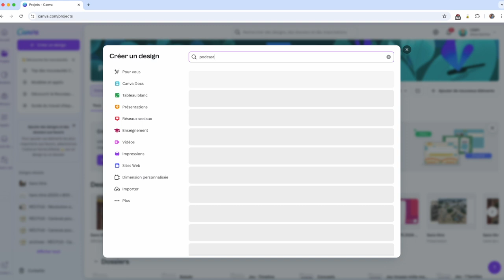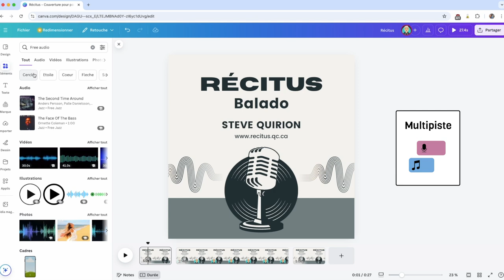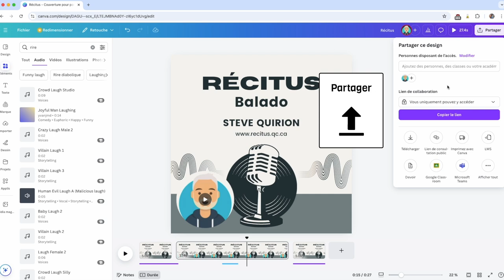Canva - Créer un balado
Voici un petit tutoriel pour vous aidez à créer un balado avec la plateforme en ligne Canva.